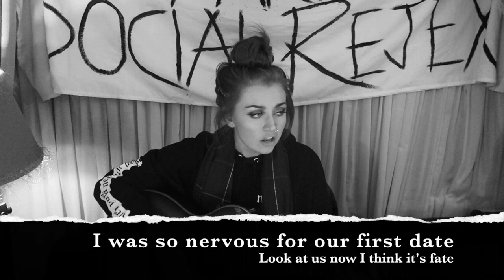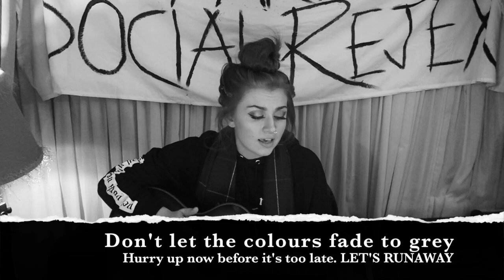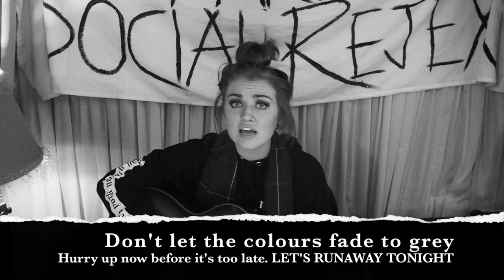RUNAWAY - (original song with lyrics)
TICKETS FOR MY 1ST HEADLINE TOUR IN JAN